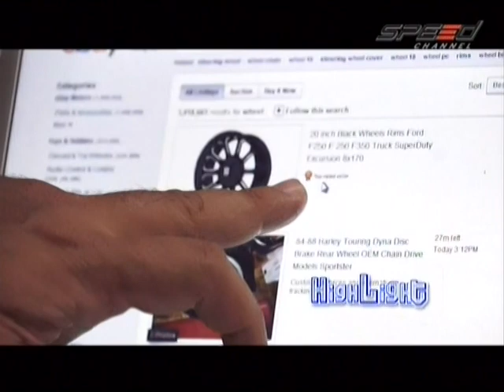RaceShow 10.01.14 Break 1